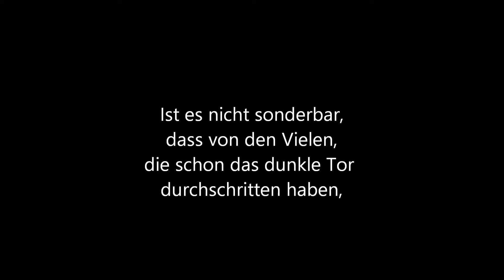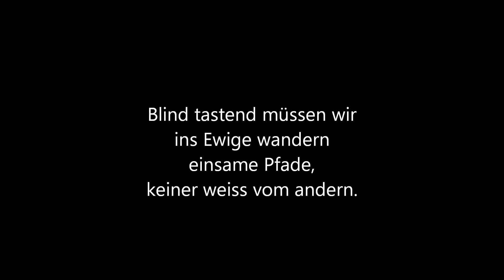Oskar Merikanto: Ist es nicht sonderbar (Text: Omar Khayam), Bariton Heikki Kilpeläinen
Heikki Kilpeläinen singt ein Lied von Oskar Merikanto: Ist es nicht sonderbar (Text: Omar Khayam), 2021